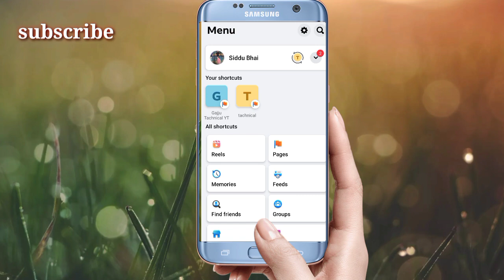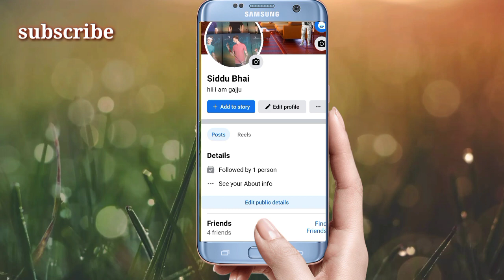youtube video #-vkTXEgirO0